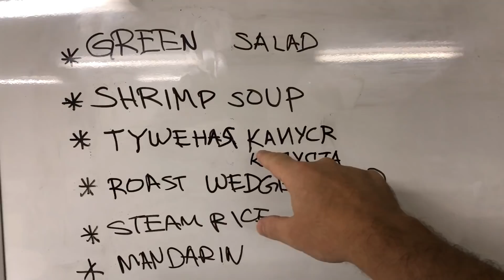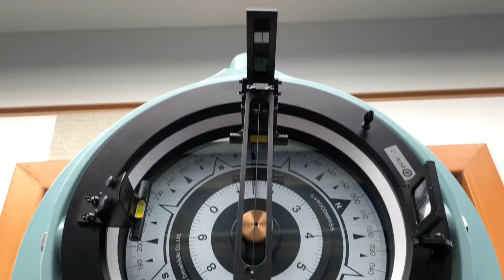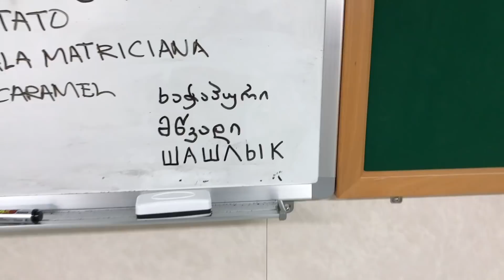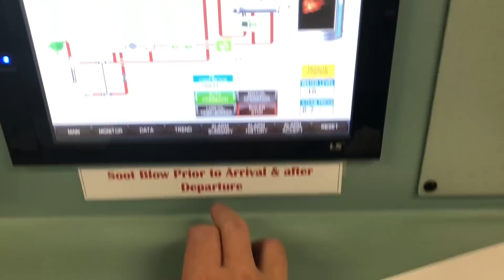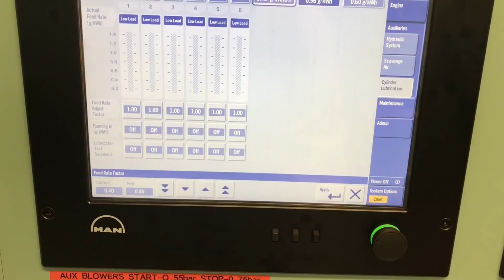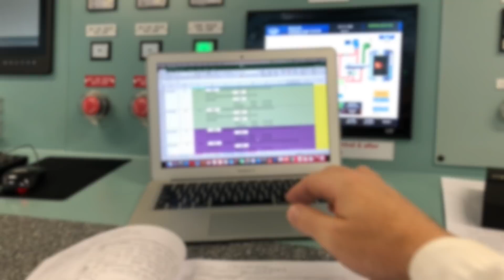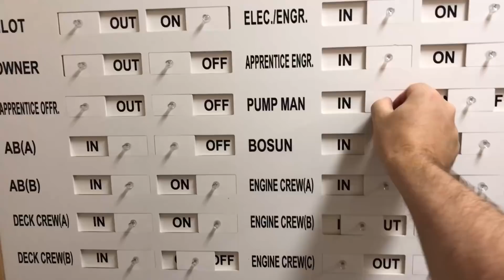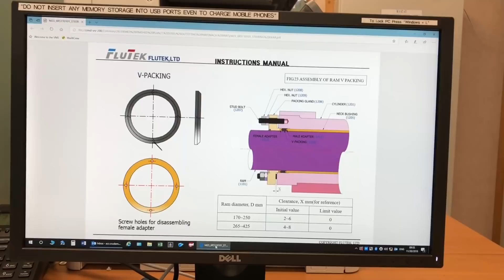Что нам приготовит судовой кок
Немного прогуляемся по судовому камбузу.